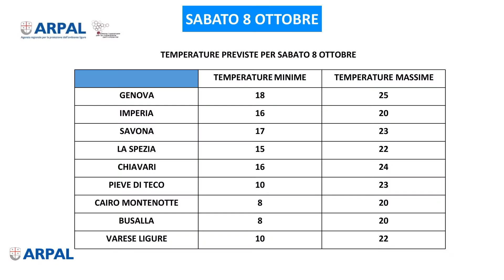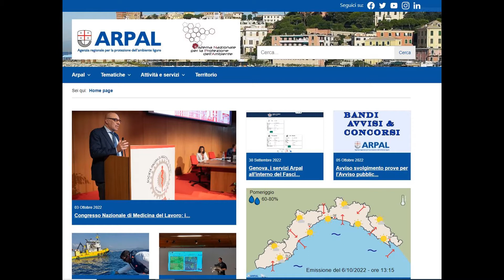7 ottobre 2022, le video previsioni Arpal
L'Italia è protetta da un campo di alta pressione che assicura il perdurare del bel tempo. Tuttavia, da domani, la Liguria sarà interessata da correnti umide di matrice africana che porteranno più nubi anche piogge e rovesci sparsi.